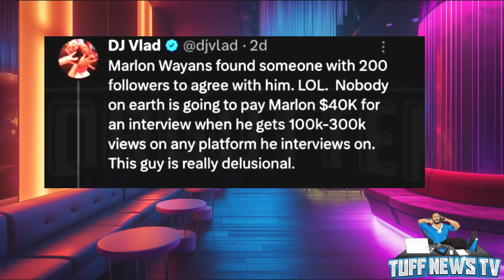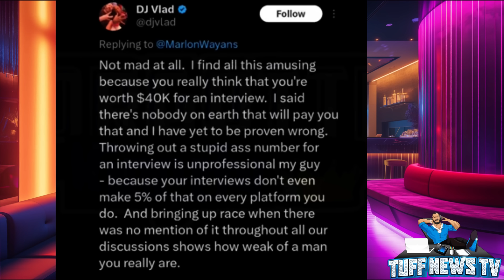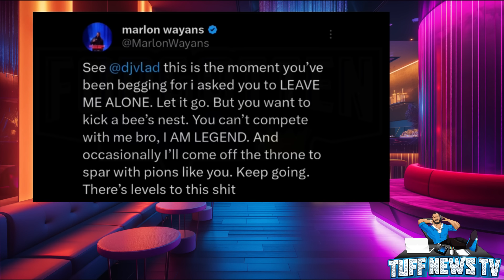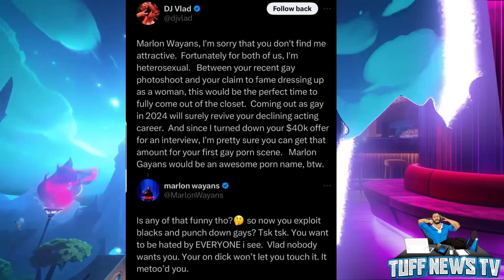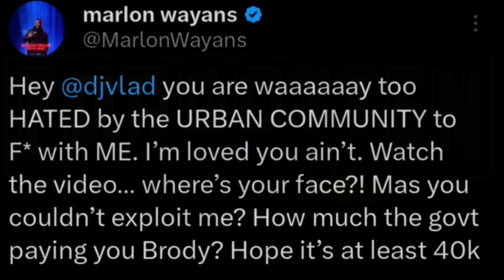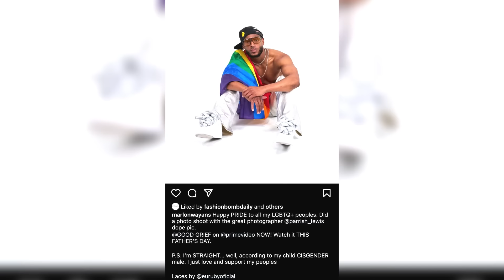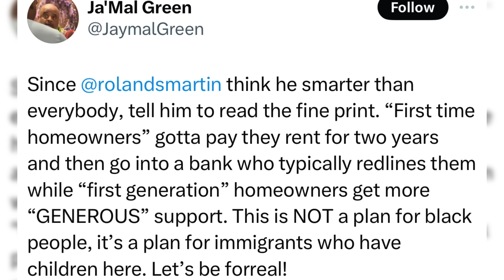Dj Vlad disrespects Marlon Wayans son who is TR@NZ+Roland Martin gets ran up on by Chicago activist